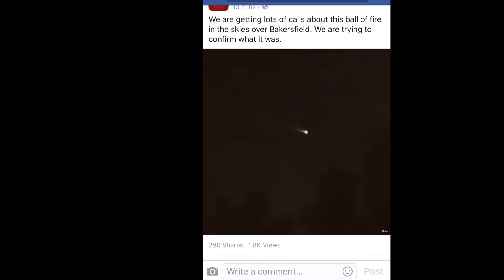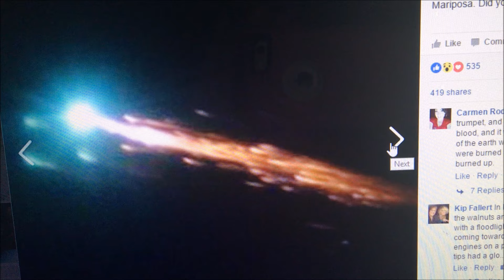MYSTERIOUS LIGHTS IN THE SKY (JULY 2016) BAKERSFIELD, CALIFORNIA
DID YOU SEE IT? WHAT DO YOU THINK IT WAS?